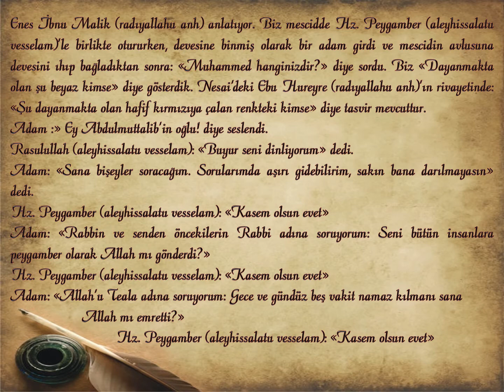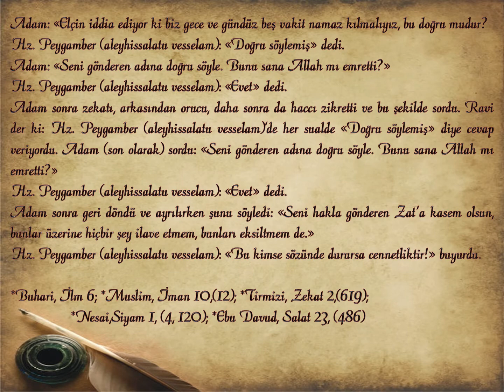Hadis İlmi İKİNCİ FASIL İMANIN HAKİKATI 3 Hadis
Buhari, Muslim, Tirmizi, Nesai, İmamı Malik, Ebu Davud)
KÜTÜB-İ SİTTE
İKİNCİ FASIL
 İMANIN HAKİKATİ
Hadis 3
Enes İbnu Malik (radıyallahu anh) anlatıyor. Biz mescidde Hz. Peygamber (aleyhissalatu vesselam)’le birlikte otururken, devesine binmiş olarak bir adam girdi ve mescidin avlusuna devesini ıhıp bağladıktan sonra: «Muhammed hanginizdir?» diye sordu. Biz «Dayanmakta olan şu beyaz kimse» diye gösterdik. Nesai’deki Ebu Hureyre (radıyallahu anh)’ın rivayetinde: «Şu dayanmakta olan hafif kırmızıya çalan renkteki kimse» diye tasvir mevcuttur.
Adam :» Ey Abdulmuttalib’in oğlu! diye seslendi.
Rasulullah (aleyhissalatu vesselam): «Buyur seni dinliyorum» dedi.
Adam: «Sana bişeyler soracağım. Sorularımda aşırı gidebilirim, sakın bana darılmayasın» dedi.
Hz. Peygamber (aleyhissalatu vesselam): «Kasem olsun evet»
Adam: «Rabbin ve senden öncekilerin Rabbi adına soruyorum: Seni bütün insanlara peygamber olarak Allah mı gönderdi?»
Adam: «Allah’u Teala adına soruyorum: Gece ve gündüz beş vakit namaz kılmanı sana   Allah mı emretti?»
Adam: «Allah adına soruyorum, senenin şu ayında oruç tutmanı sana mı Allah mı emretti?»
Adam: «Allah Teala adına soruyorum: Bu sadakayı zenginlerimizden  alıp fakirlerimize dağıtmanı Allah mı sana emretti?»
Bu soru-cevaptan sonra adam şunu söyledi: «Getirdiklerine inandım. Ben geride kalan kabilemin elçisiyim. Adım: Dımam İbnu Sa’lebe’dir. Benu Sa’d İbnu Bekr’in kardeşiyim.» (bunu Beş Kitap rivayet etmiştir. Metin Buhari’den alınmıştır.
Müslim’in rivayetinde şöyle denir. «Bir adam geldi ve şöyle dedi: «Bize senin gönderdiğin elçi geldi ve iddia etti ki sen Allah tarafından gönderildiğine inanmaktasın.»
Hz. Peygamber (aleyhissalatu vesselam): «Doğru söylemiş» dedi.
Adam tekrar: «Öyleyse semayı kim yarattı?»
Hz. Peygamber (aleyhissalatu vesselam): «Allah» dedi.
Adam: «Peki bu dağları kim dikti ve içindekileri kim koydu?» dedi.
Adam: «Peki semayı yaratan, arzı yaratan ve dağları diken Zat adına söyler misin, seni  peygamber olarak gönderen Allah mıdır?
Adam: «Elçin iddia ediyor ki biz gece ve gündüz beş vakit namaz kılmalıyız, bu doğru mudur?
Adam: «Seni gönderen adına doğru söyle. Bunu sana Allah mı emretti?»
Hz. Peygamber (aleyhissalatu vesselam): «Evet» dedi.
Adam sonra zekatı, arkasından orucu, daha sonra da haccı zikretti ve bu şekilde sordu. Ravi der ki: Hz. Peygamber (aleyhissalatu vesselam)’de her sualde «Doğru söylemiş» diye cevap veriyordu. Adam (son olarak) sordu: «Seni gönderen adına doğru söyle. Bunu sana Allah mı emretti?»
Adam sonra geri döndü ve ayrılırken şunu söyledi: «Seni hakla gönderen Zat’a kasem olsun, bunlar üzerine hiçbir şey ilave etmem, bunları eksiltmem de.»
Hz. Peygamber (aleyhissalatu vesselam): «Bu kimse sözünde durursa cennetliktir!» buyurdu.
*Buhari, İlm 6; *Muslim, İman 10,(12); *Tirmizi, Zekat 2,(619);
   *Nesai,Siyam 1, (4, 120); *Ebu Davud, Salat 23, (486)